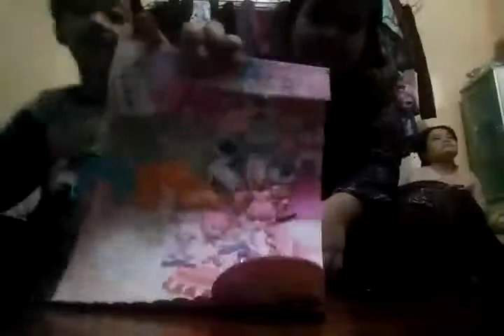MY LOVEY WASAI STICKER MALAYSIA